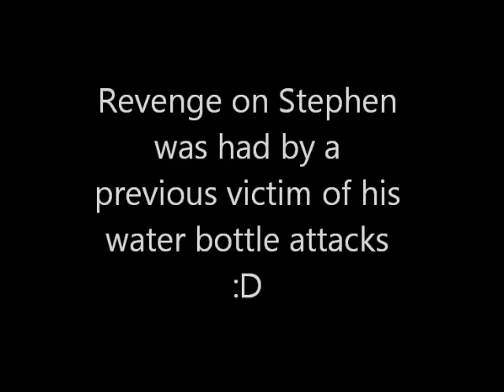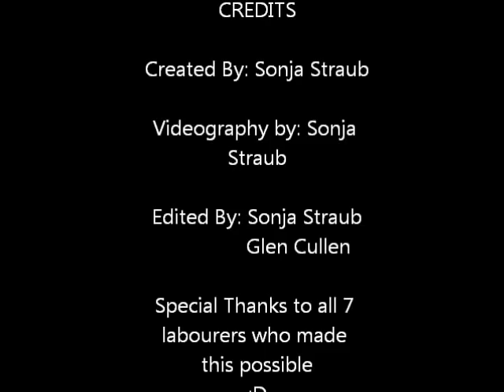1 Guy, 2000 Cups (Payback)